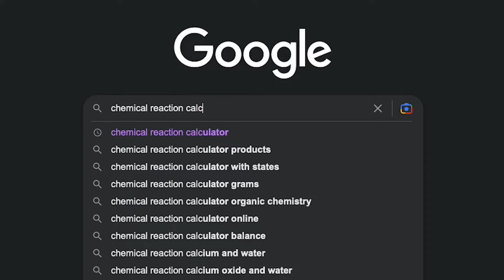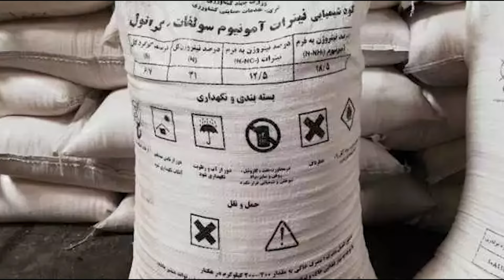ترکیبات شیمیایی بمب و آموزش ساخت آمونیوم نیترات ماده منفجره کمک به معترضین جامعه اسلامی MehrTV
chemical reaction calculator
سایت برای محاسبه مقادیر لازم

اصلاحات ویدیو
corrections:
3:00 نوار منیزیم. به طول سی سانتی متر زمان مناسبی برای فرار به شما میده. سیم منیزیم مثل چاشنی دینامیت عمل میکنه و میتونید بعداز روشن کردن به نقطه ی خیلی دورتری مثلا دویست متر بروید و سنگر بگیرید.

Mysteries
علی فرهنگ مهر
میستریز